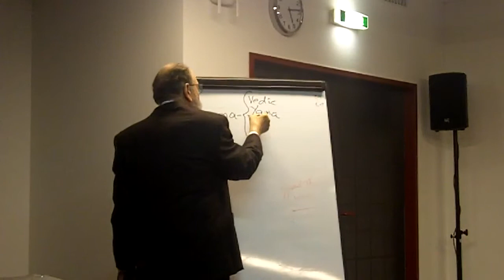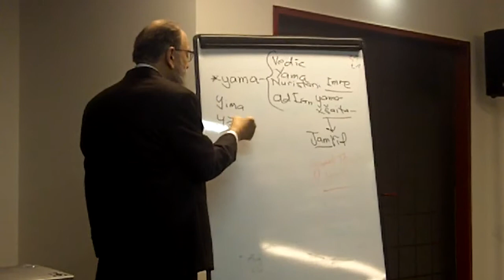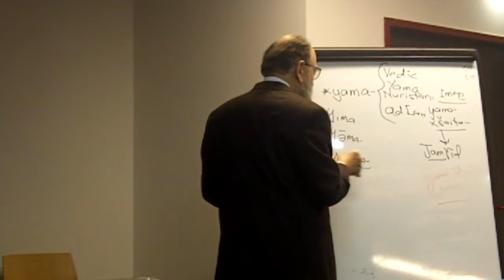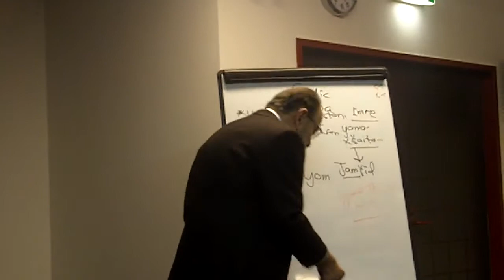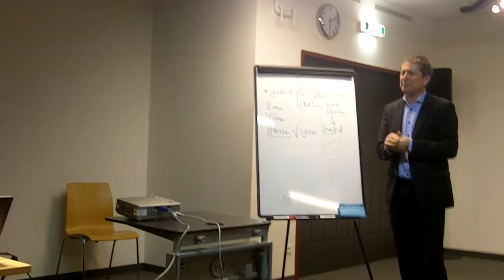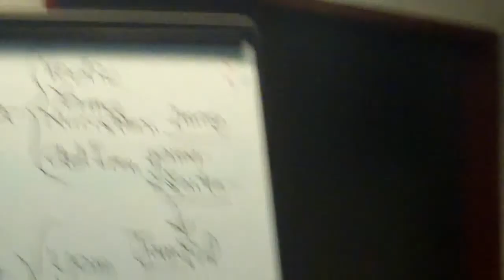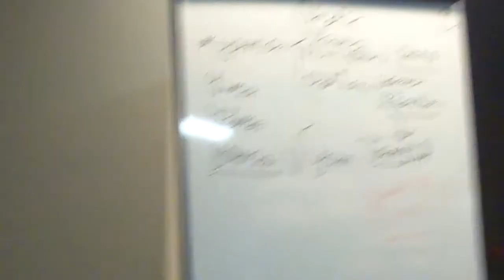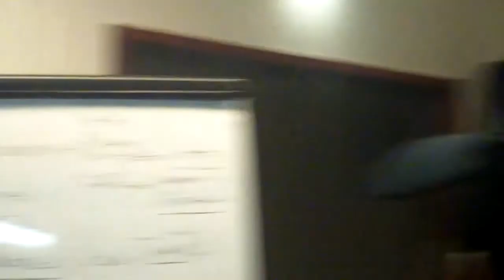Martin Schwartz, Vienna Talk Gathas 2017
Professor Martin Schwartz, Vienna, The Institut fur Iranistic, Lecture "Zoroaster's Yima (and Ferdowsi's Jamshid): Poetics, Linguistics, Mythology, and Memory", March 13, 2017.